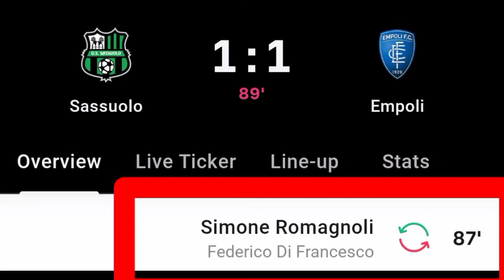Simone Romagnoli Goal Vs Sassuolo | Sassuolo Vs Empoli FC | 1-1